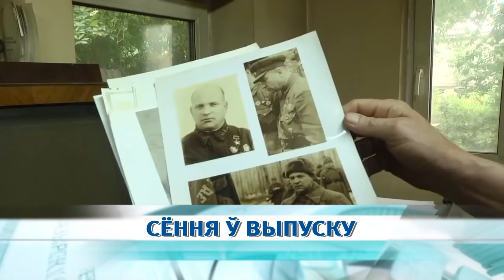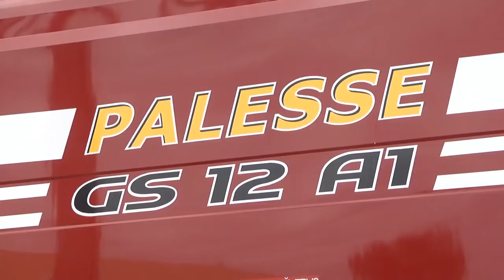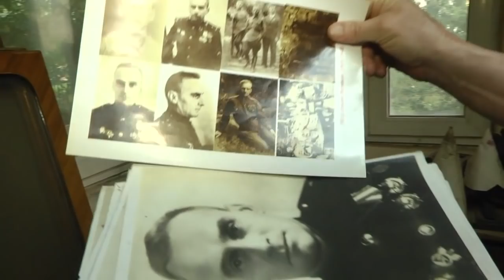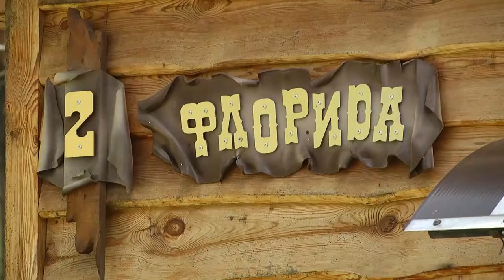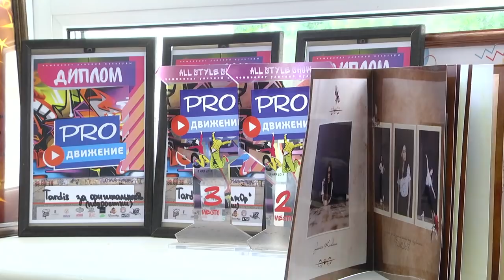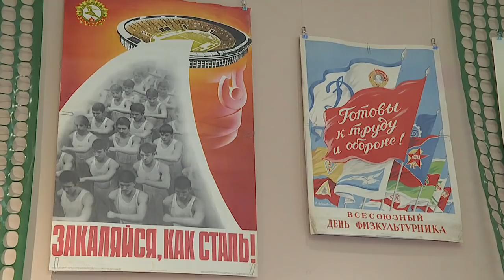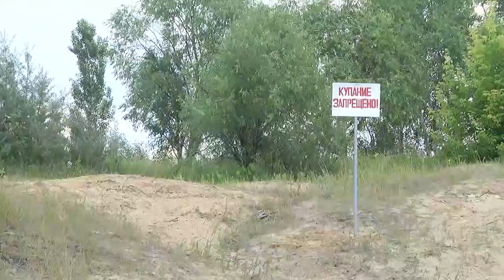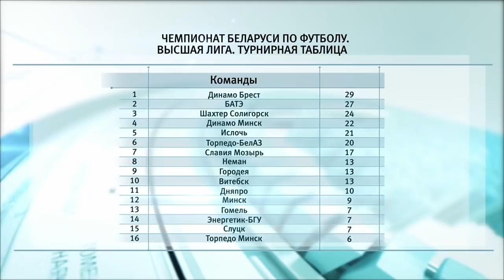17 06 2019 НОВОСТИ